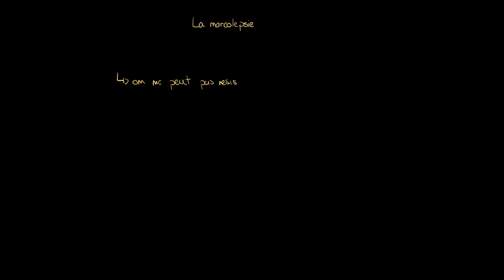Psychologie - La narcolepsie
Retrouvez-moi en live sur Twitch Dans cette vidéo nous allons étudier un trouble du sommeil un peu particulier, puisqu'il s'agit, contrairement à nos précédentes vidéos, non pas d'une difficulté à dormir, mais d'une trop grande facilité à tomber dans un état de sommeil.

Table des matières:
0:00 - Présentation de la narcolepsie
1:00 - Ce qui provoque la narcolepsie
2:07 - Le traitement de la narcolepsie